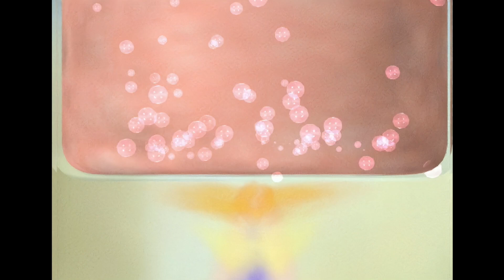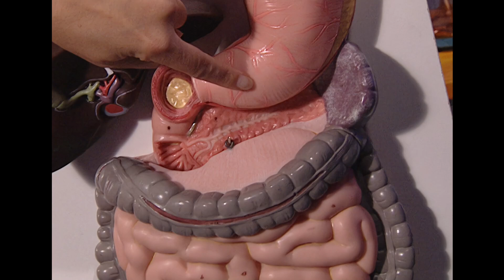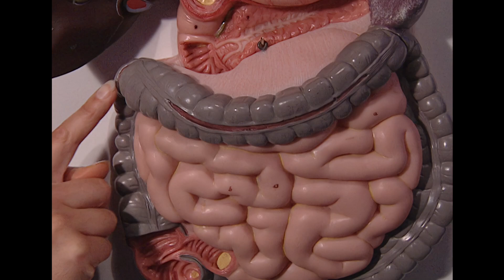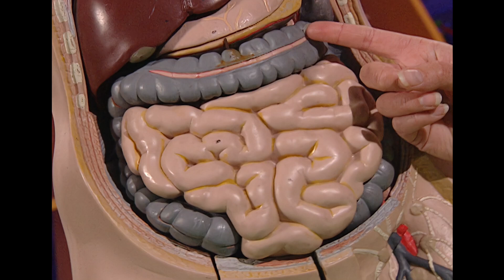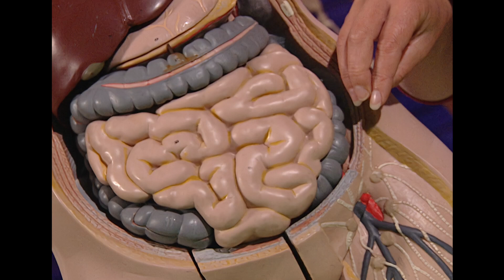Why does my Body Make Rude Noises? - Suzy's World | Suzy Cato Investigates | Science Fun for kids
You how your body sometimes burps and rumbles and even does "bottom burps"?  Well, guess what? you're not the only one who's body does that! Even the King's body does, and the Prime Ministers!

But why does our body make rude noises?  Join me and we'll blow up a balloon to find out!

This hugely popular television series was based on the NZ Primary School Science Curriculum. As your teacher if you can watch a Suzy's World Episode in class to learn with me!

CREDITS:
Associate Producer  - Suzy Cato
Director Ass               - Libby Dodds
Production Mngr       - Nerida Cath
Writer                          - Andrew McKenzie
Dir of Photography   - Paul Richards
Sound Operator        - Stephen Buckland
Camera Assistant    - Tony Mongan
Location Manager   - Sarah Burren
Off-Line Editor          - Daniel Monaghan
Editor                         - John Bungey
Graphics/Props        - Bernie McDougall
Art Dept/Props         - Amber Simpson